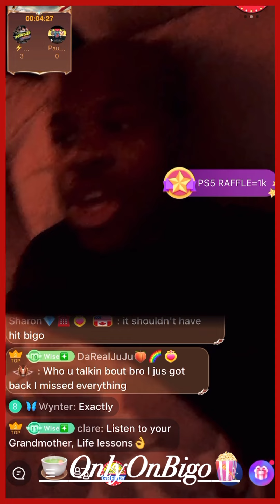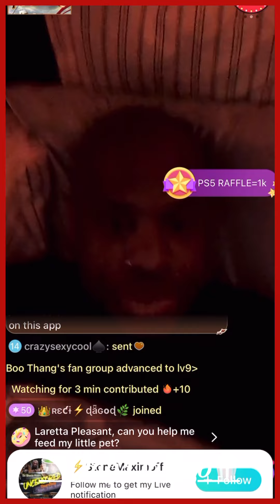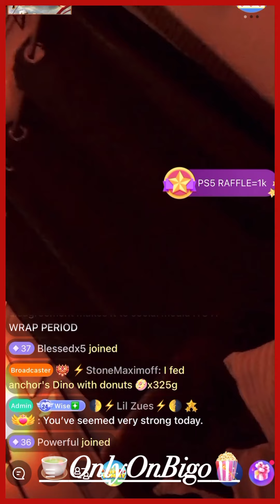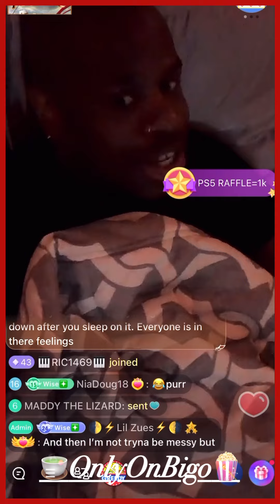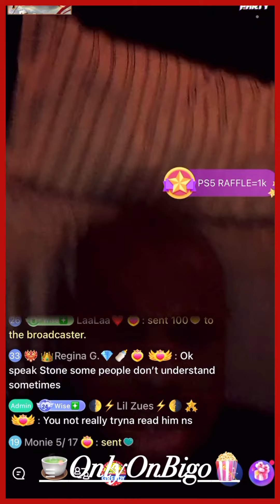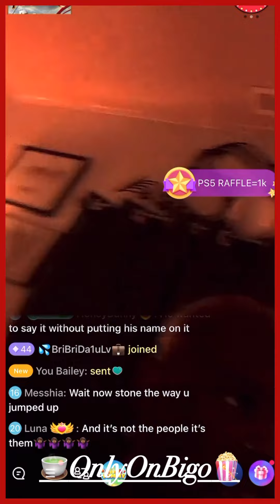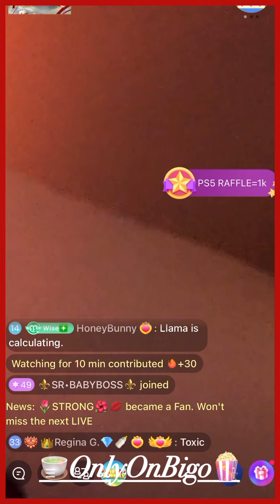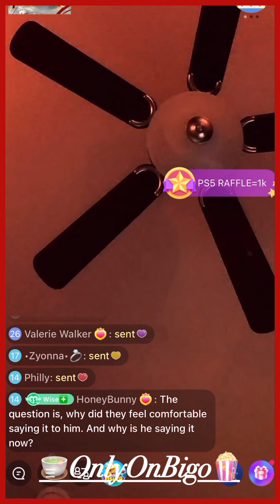Stone Speaks About How He Feels About GodZeus, Llama & What Was Brought To The App